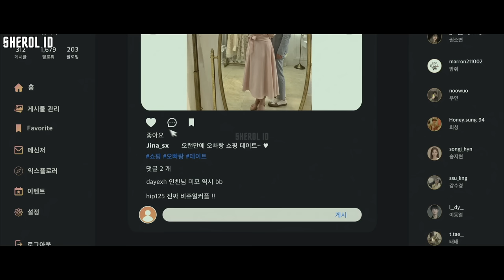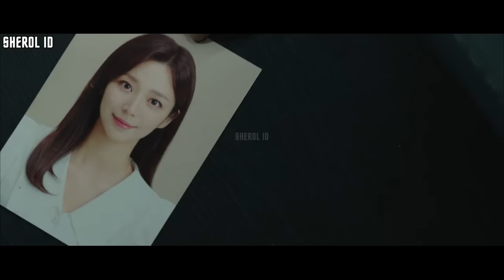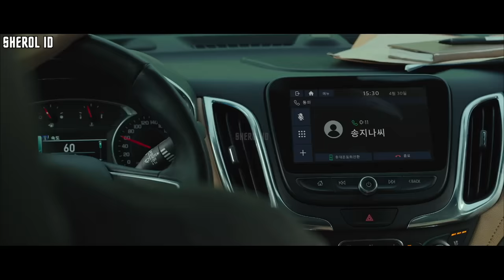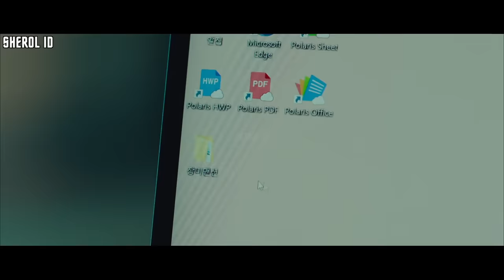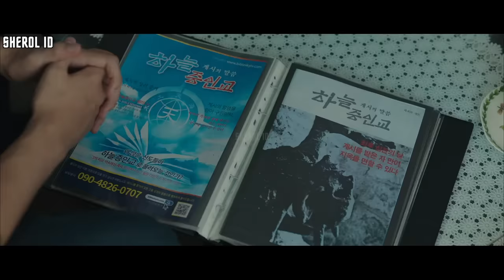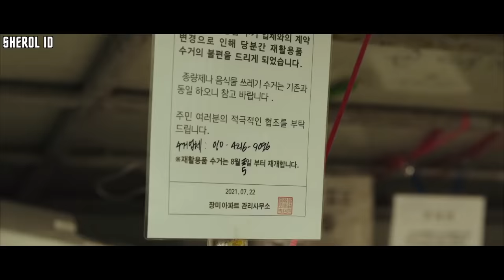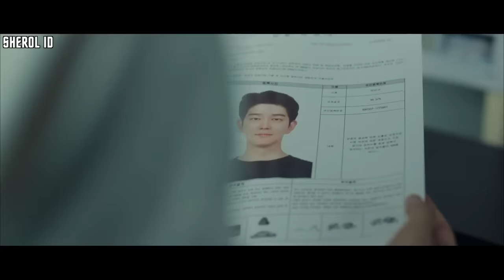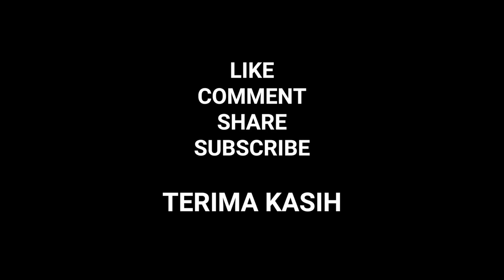KAKAK YANG HILANG - Seluruh Alur Cerita Film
Sherol ID

00:00:20 JUDUL
00:06:50 EPISODE 2
00:17:39 EPISODE 3
00:26:23 EPISODE 4
00:36:45 EPISODE 5
00:47:29 EPISODE 6
00:57:52 EPISODE 7
01:06:13 EPISODE 8
01:14:38 EPISODE 9
01:24:23 EPISODE 10
01:36:02 EPISODE 11
01:46:18 EPISODE 12